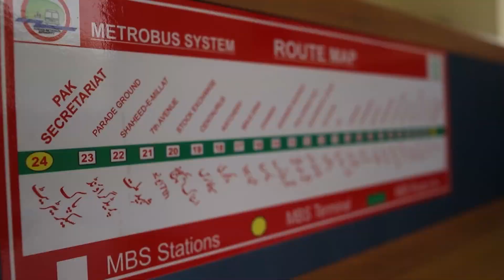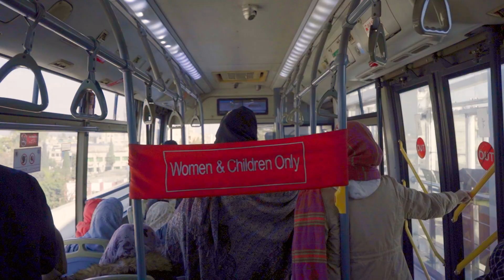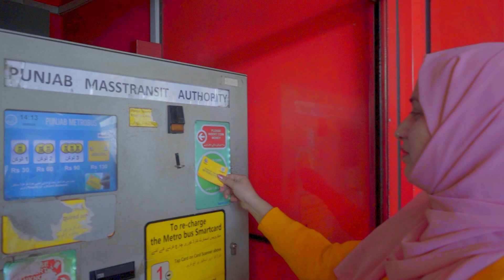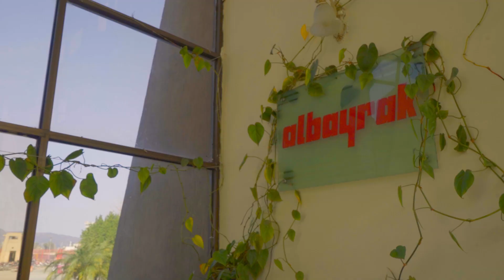900 Milyon Kişiye Hizmet: 7 Milyon Sefer, 185 Milyon Kilometre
Pakistan’ın ikiz şehirleri Rawalpindi ve Islamabad’da toplu taşımanın dönüşümünü, Metro Otobüs Servisi’nin uygulanmasıyla sergiliyor.

Tanıtım

- Metro Otobüs Servisi projesi, Pakistan’da toplu taşımayı önemli ölçüde iyileştirdi.
- Kaos ortamında şehir hayatına verimlilik getirdi.

Metrobüs Servisi’nin Geliştirilmesi

- Pencap hükümeti tarafından başlatılan proje, altyapıyı ve toplu taşıma peyzajını yeniden şekillendirdi.
- Operatör şirketi, Pencap Hükümeti’nin rehberliğinde proje başarısında kritik bir rol oynuyor.
- Metrobüs Servisi için tasarlanmış özel Volvo otobüsleri, 40 oturaklı ve 120 ayakta yolcu taşıyabiliyor.
- Kadınlar, çocuklar ve engelliler için ayrılan koltuklar gibi düşünceli özellikler, kapsayıcılığı sağlıyor.
- Metrobüs sistemi, 13.5 km yer seviyesinde ve 9 km yüksek seviyede bir hat ile İslamabad ve Rawalpindi arasında 22.5 km’lik bir rota üzerinde hizmet veren 68 otobüs filosundan oluşuyor.

İşletme ve Verimlilik

- Metrobüs sistemi, günlük yolculuk süresini yarı yarıya azaltarak yolculara fayda sağlıyor.
- Metro kartları ve jetonlar, sisteme sorunsuz erişim sağlıyor.
- Günlük kullanım sayısı 180.000’i aşıyor, bu da hizmetin popülerliğini gösteriyor.

Altyapı ve Bakım

- İslamabad’daki Keşmir Otoyolu boyunca bulunan Metrobüs deposu, bakım ve yakıt ikmali için operasyonel merkez olarak hizmet veriyor.
- Türk uzmanlar tarafından eğitilen uzman sürücüler, yolculara güvenli ve konforlu yolculuklar sağlıyor.
- Modern istasyonlar, yolcu konforu için Wi-Fi, su soğutucuları, asansörler ve yürüyen merdivenler gibi imkânlarla donatılmıştır.

Operasyonel Mükemmellik

- Depodaki idari blok, sistemin sorunsuz çalışmasını sağlamak için bir araya gelmiş farklı departmanları barındırıyor.
- Türk eğitmenlerle kaliteyi artıran Albayrak Grubu; şoför eğitimi ve sürekli iyileştirme girişimleriyle ikiz şehirlere hizmet etme taahhüdünü gösteriyor.

Gelecek Beklentileri

- Metrobüs sistemi, günün her saati güvenilir hizmet sağlayarak 06.00’dan 22.00’a kadar çalışıyor.
- Proje, ilerlemeyi, topluluk birliğini ve Rawalpindi ve Islamabad sakinleri için iyileştirilmiş yaşam kalitesini simgeliyor.

Albayrak Grubu Metrobüs Servisi, Pakistan’ın ikiz şehirlerinde toplu taşımayı devrim niteliğinde dönüştürerek geliştirilmiş kolaylık, sorunsuz seyahat ve gelişen toplumlar için bir vizyon sunuyor.